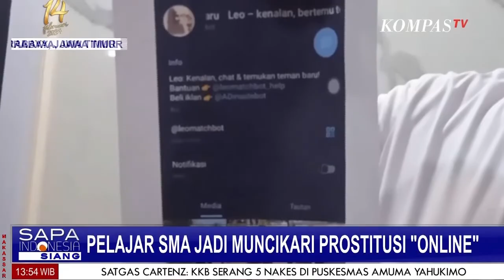Pelajar SMA Disurabaya Jadi Mucikari Prostisusi 'Online'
SURABAYA, KOMPAS.TV -